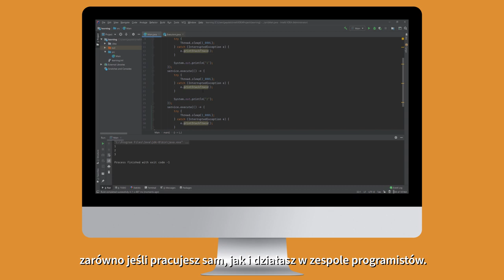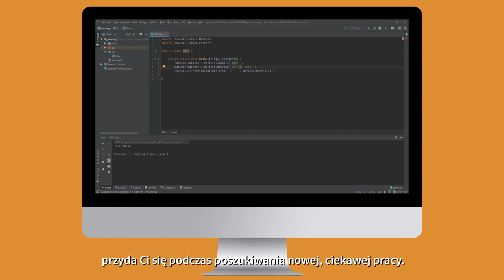Java dla średnio zaawansowanych. Tworzenie profesjonalnych projektów